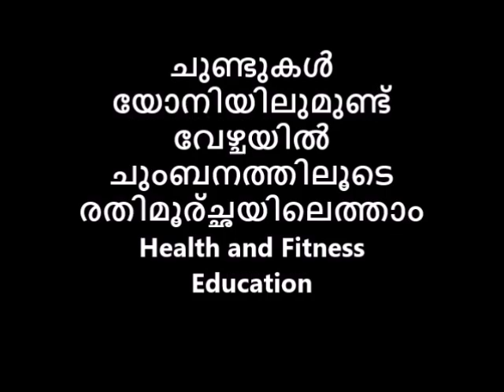ചുണ്ടുകൾ യോനിയിലുമുണ്ട് വേഴ്ചയിൽ ചുംബനത്തിലൂടെ രതിമൂര്ച്ഛയിലെത്താം Health n Fitness Reloaded